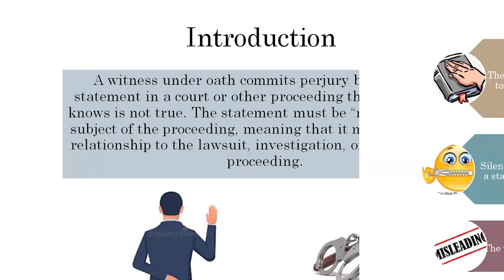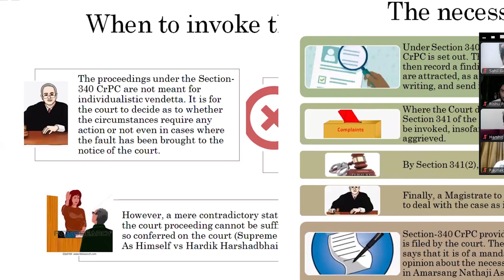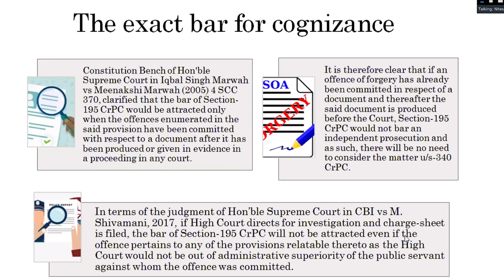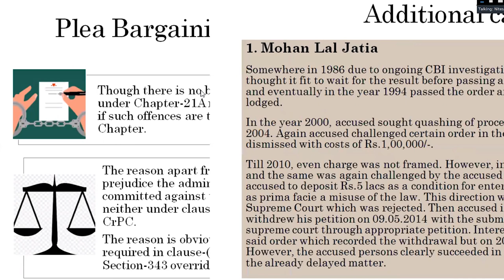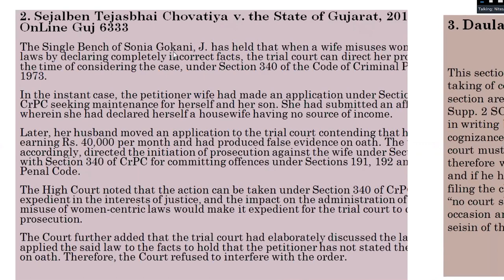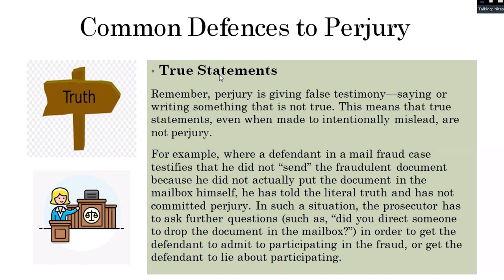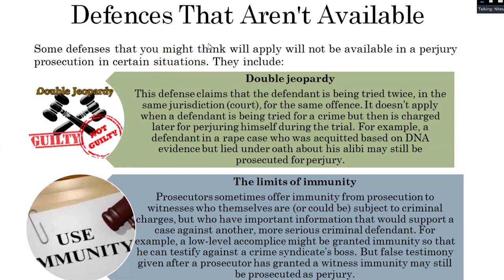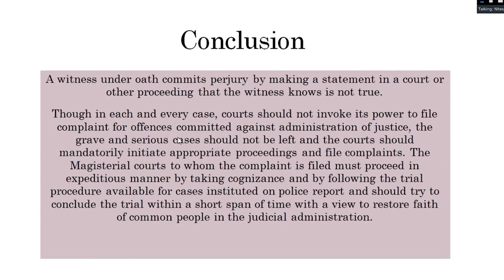WEBINAR - S.340 Cr.P.C.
THE LEGAL NOTICE presents an insightful webinar conducted by Ld. Advocate, Mr. Nitesh Mehra. The Webinar is based on Practice & Procedure of S.340 Cr.P.C. along-with real life court experiences of the Hon'ble speaker.